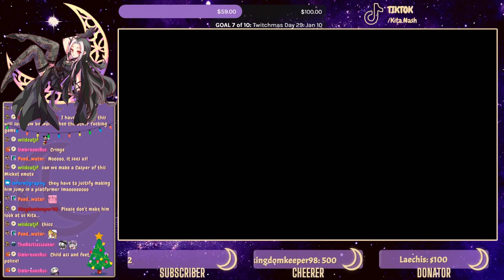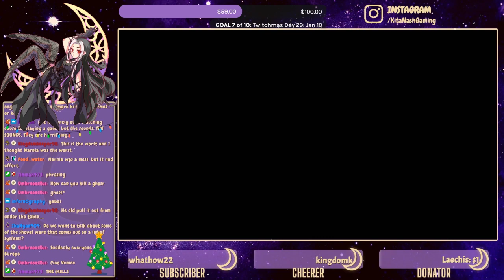HOW IS THIS WORSE [#1] Casper: Friends Around the World - PS1 Gameplay/Walkthrough - Playthrough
Casper: Friends Around the World Playthrough PART 1 - PS1 Gameplay/Walkthrough - Let's Play w/Eco - Livestream VOD